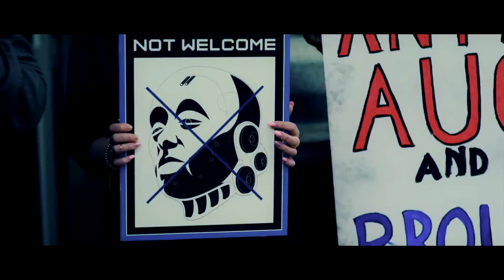Deus Ex | "The promises of a golden age are over..." 【Tribute】 Live action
by Unstoppable Music

EdbyVekTor 2016